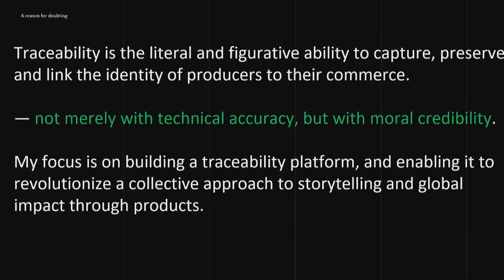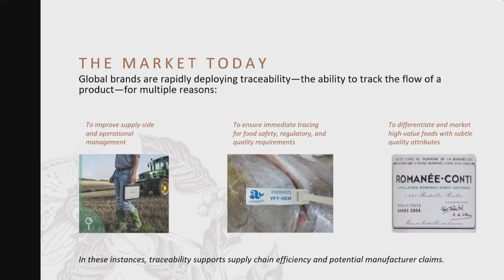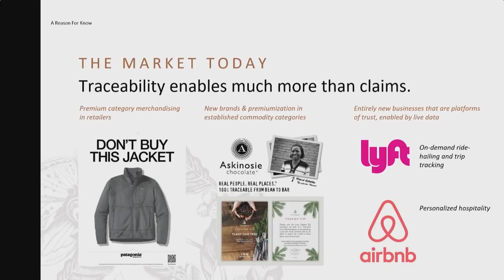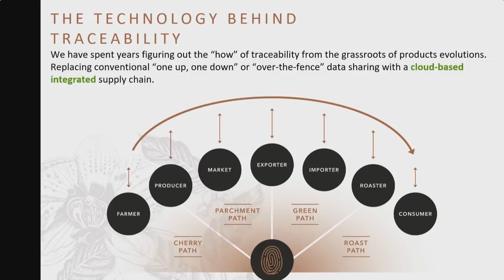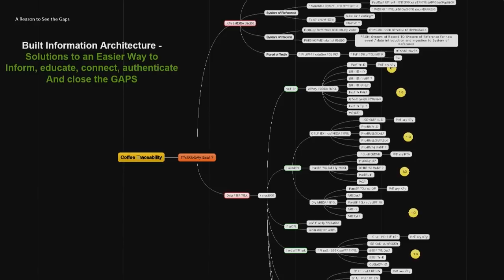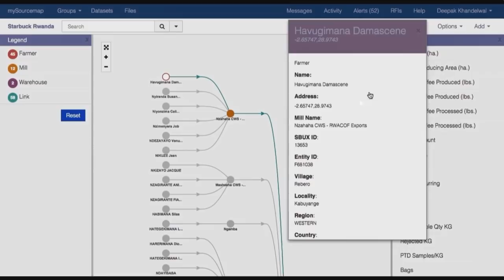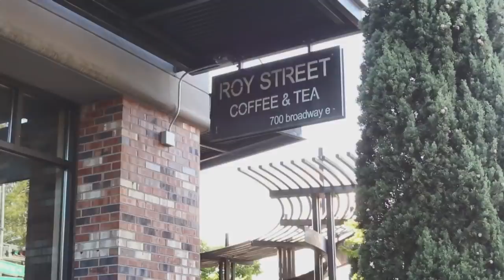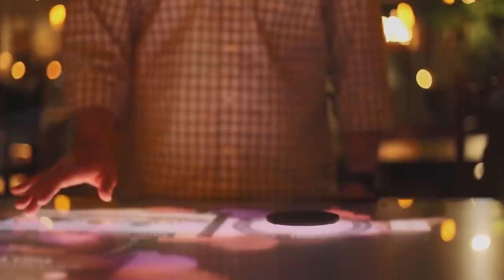Preserving Identity Through Coffee Traceability | Arthur Karuletwa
Arthur Karuletwa is a native of Rwanda, but lived as a refugee in Uganda and Kenya in the 1990's. Today, he sees coffee as a source of healing and empowerment, and has developed a program to trace coffee beans from the point of origin through the supply chain.

In surviving the horrific genocide of his people and murder of his family, Karuletwa was stripped of his identity. As a immigrant in America, he has dedicated his life to preserving the identity of others. Waging a war on poverty through agriculture and traceability, Karuletwa points to our food and drink as a reflection of our identity and culture, something we must understand to better act as agents of global development.